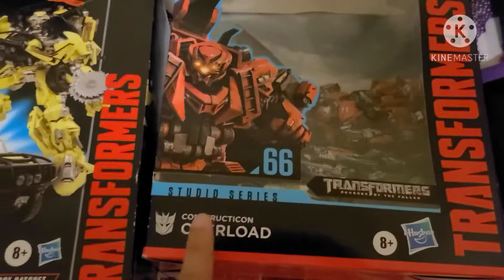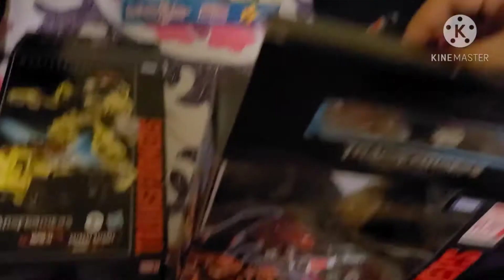Happy New Year! 2021! 🙏